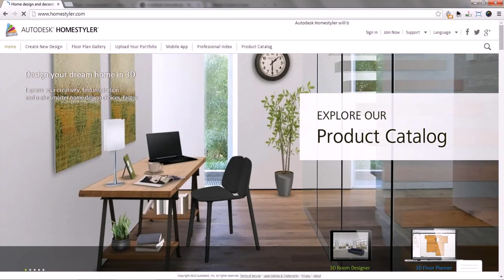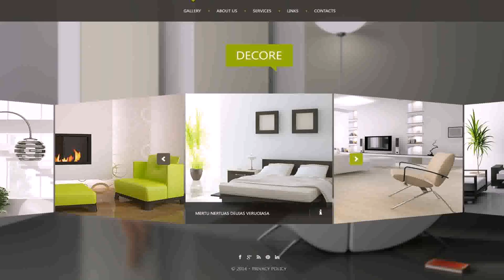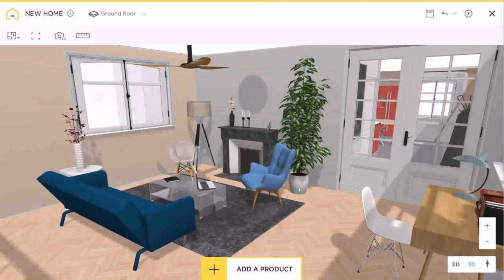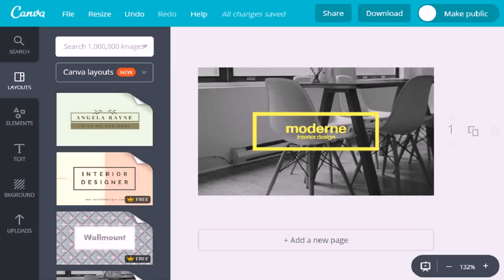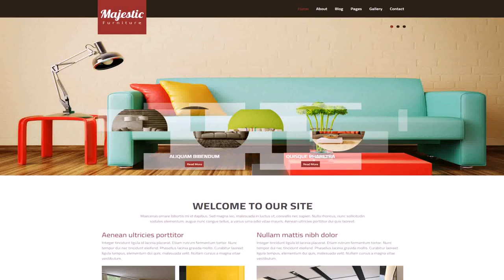Online Interior Designing India